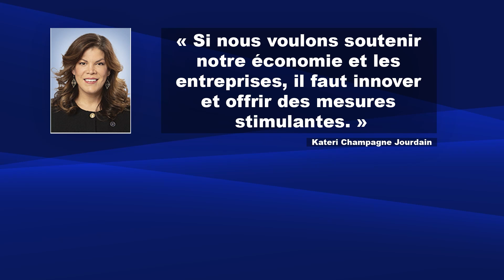2,8M$ pour la main-d'oeuvre du secteur minier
DOMAINE MINIER | Québec investit plus de 2,8 millions de dollars pour une formation de foreurs et dynamiteurs de mines. Le but est de répondre aux besoins des entreprises de la région dans un domaine où la main-d'œuvre est essentielle.
Alexis Dumont.